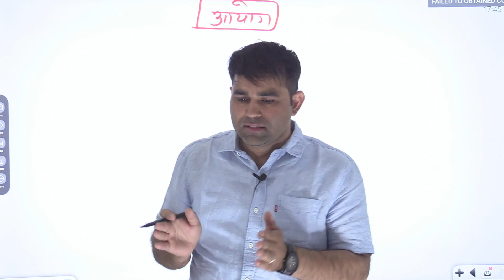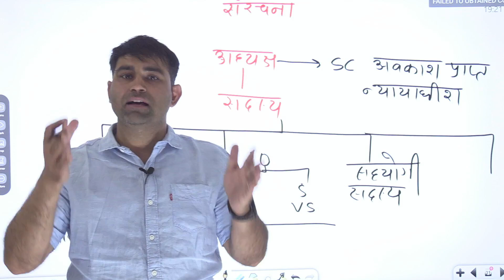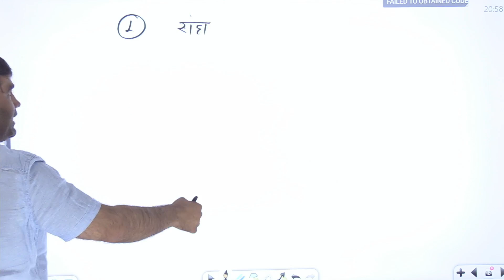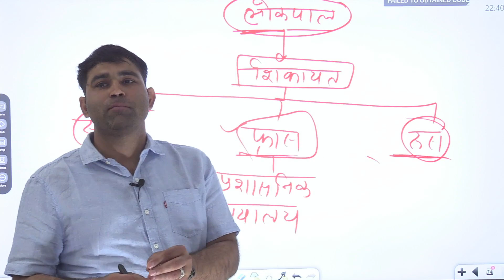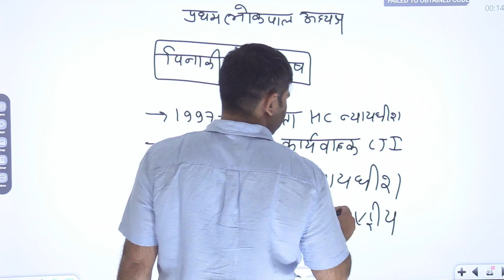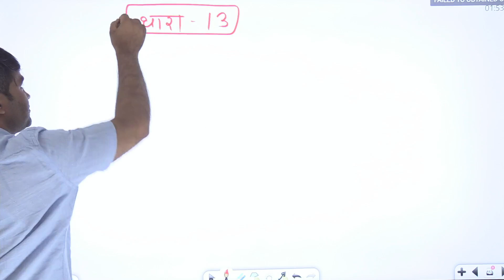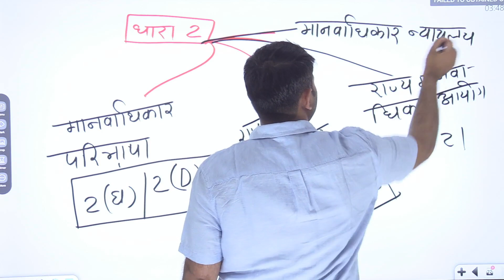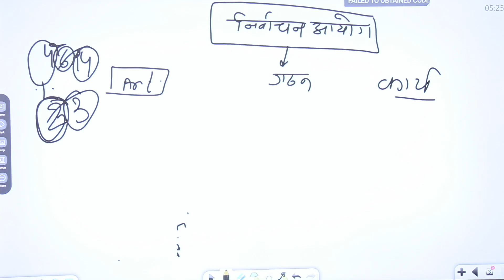||सभी महत्वपूर्ण राष्ट्रीय आयोग एक ही क्लास में||by Mahesh Bhaskar sir|| National commission||